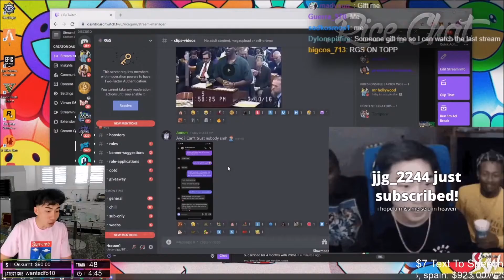Ricegum Unboxes His New Dog (MUST WATCH) LOL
Clouted Highlights